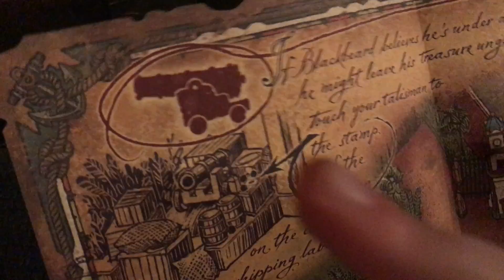The Adventureland Treasure Hunt, Part I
Katelyn and I explored Adventureland with a map!